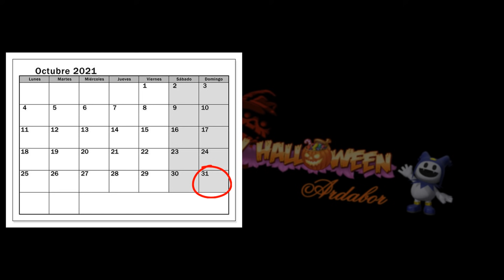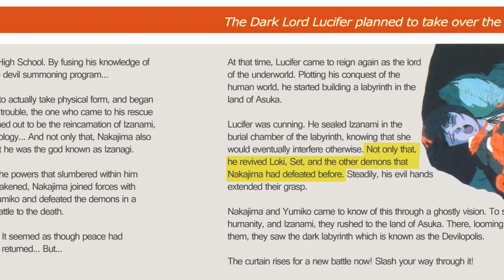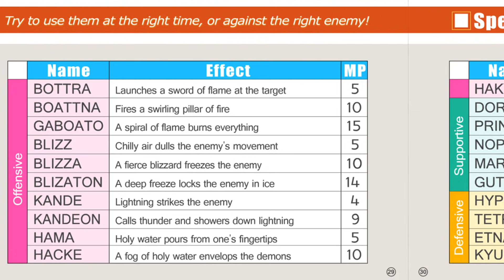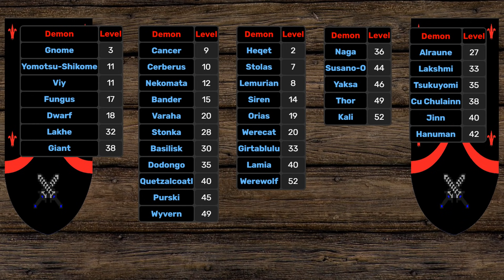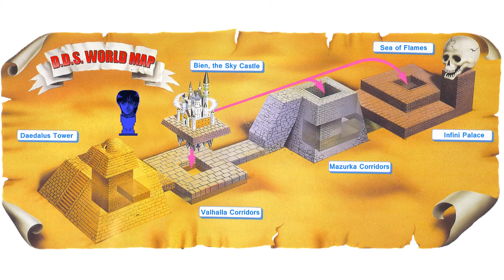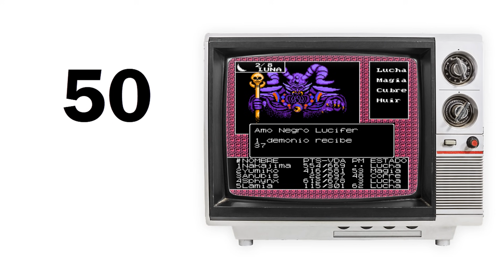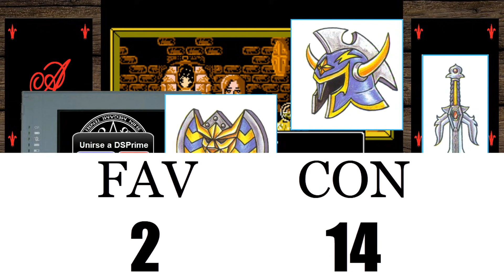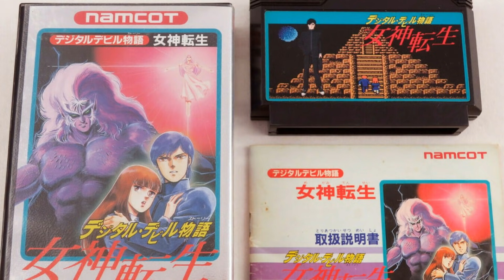DobleRPG - Digital Devil Story: Megami Tensei (Atlus) Reseña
¡El primer especial de Halloween de este programa que me encanta hacer! Realmente espero que lo disfruten porque yo sufrí al jugar esta TorturaRPG